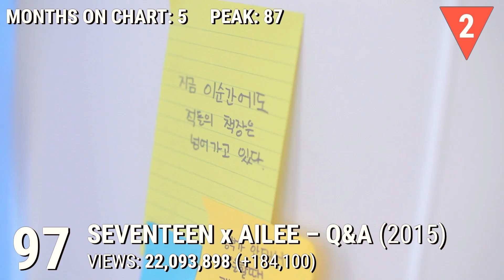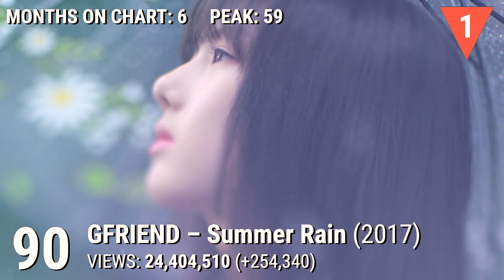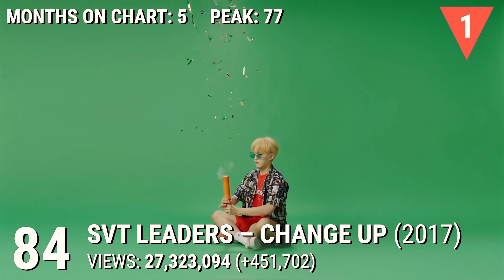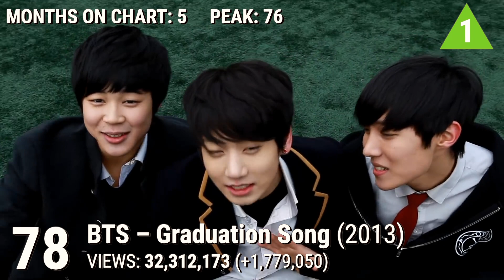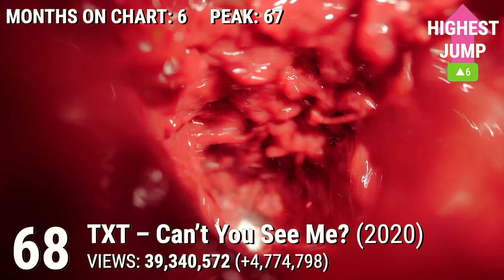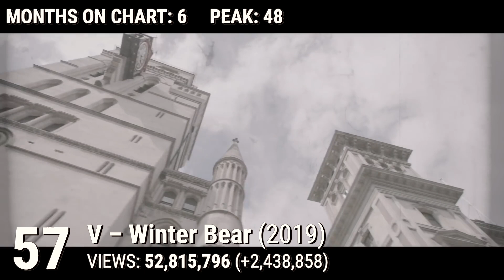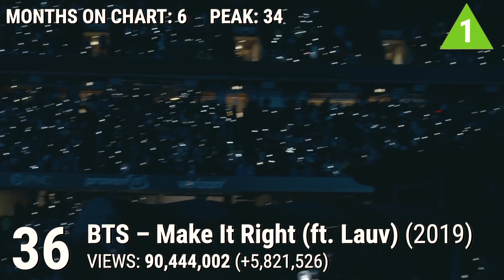[TOP 100] MOST VIEWED BIG HIT MUSIC VIDEOS (October 2020)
These are the top 100 most viewed Kpop music videos by artists under Big Hit Labels as of October 20, 2020.

New entry:
TXT – PUMA
SEULGI x SinB x CHUNG HA x SOYEON – Wow Thing

Out:
RM – forever rain
SVT HIPHOPTEAM – TRAUMA

NOTES:
*Wow Thing has been added because I forgot about it until now
– Only songs intended for a Kpop or Kdrama audience
– All music videos by artists currently under Big Hit are included, whether they were under the company or not at the time the music video was released
– Sub-labels are included (e.g. Pledis and Source Music)
– Views from deleted music videos are included, so the following songs have more views than are shown on YouTube:
GFriend – Me Gustas Tu
GFriend – Glass Bead
BTS – Intro